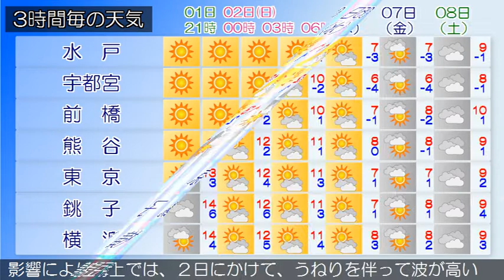2020/02/01 関東地方の天気予報 夕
伊豆諸島北部では２日昼前まで、伊豆諸島南部、小笠原諸島では２日夕方まで、高波に注意してください。本州付近は、冬型の気圧配置となっています。一方、伊豆諸島付近は気圧の谷となっています。東京地方は、晴れています。１日は、冬型の気圧配置が続くため、晴れるでしょう。２日は、冬型の気圧配置が次第に緩み、高気圧に覆われる見込みです。このため、晴れますが、湿った空気の影響により、昼過ぎから時々曇りとなるでしょう。関東甲信地方は、おおむね晴れていますが、長野県と関東地方北部の山沿いでは、雪の降っている所があります。１日は、冬型の気圧配置が続くため、おおむね晴れますが、長野県や関東地方北部の山沿いでは、雪の降る所があるでしょう。２日は、冬型の気圧配置が次第に緩み、高気圧に覆われる見込みです。このため、はじめ長野県や関東地方北部の山沿いで雪の降る所がありますが、おおむね晴れるでしょう。午後は湿った空気の影響により、時々曇りとなる所がある見込みです。関東地方と伊豆諸島の海上では、２日にかけて、うねりを伴って波が高いでしょう。船舶は高波に注意してください。